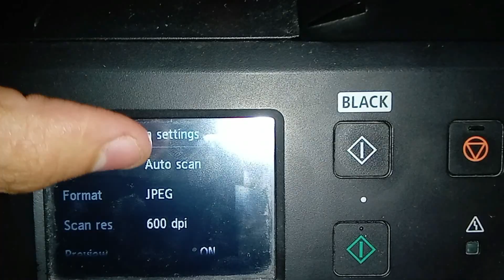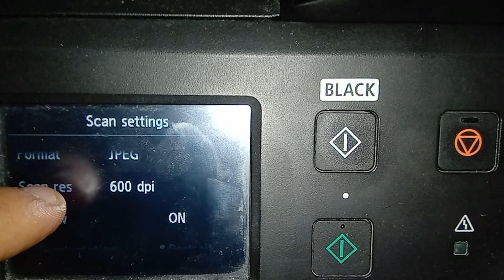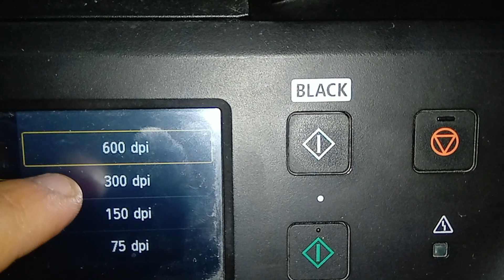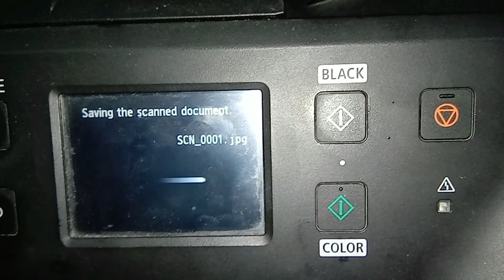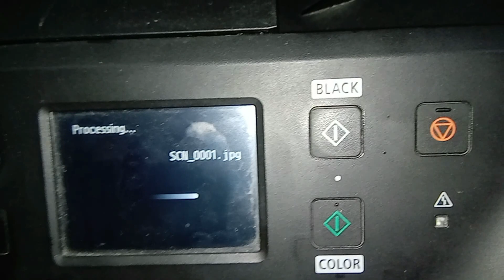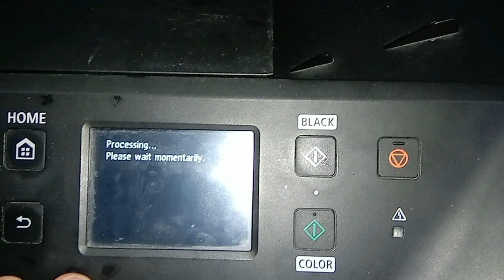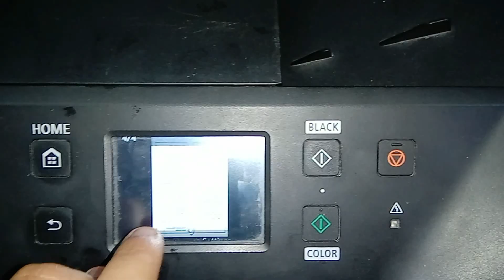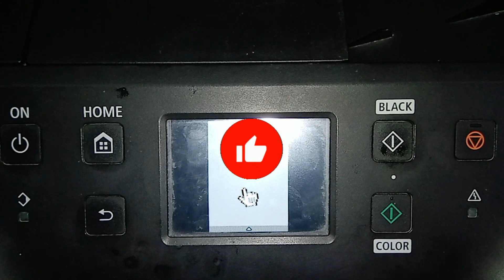أزاى تستخدم الفلاش ميموري فى طابعة كانون مكسفاي | طابعات كانون مكسفاي | Canon Maxify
أزاى تطبع من الفلاش ميموري وأزاى تعمل أسكانر الى الفلاش ميموري في طابعات كانون مكسفاي